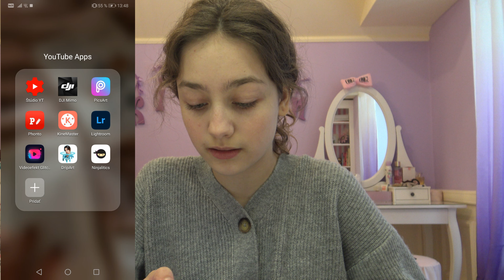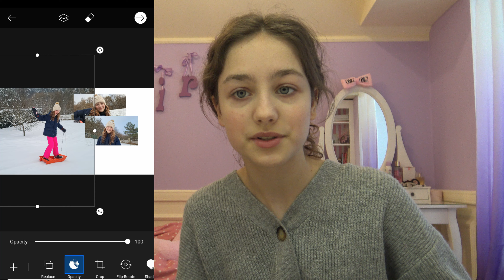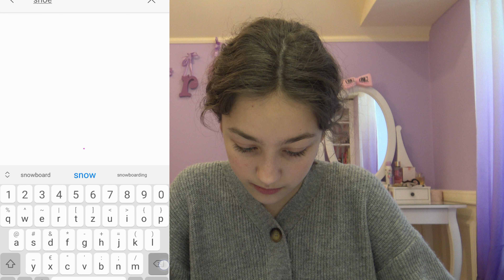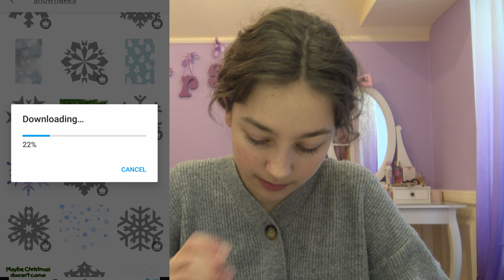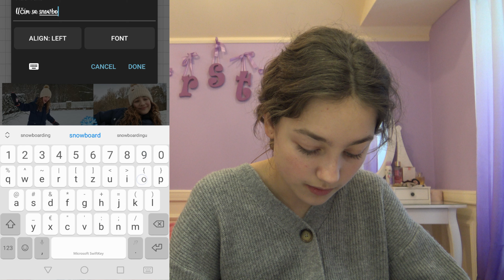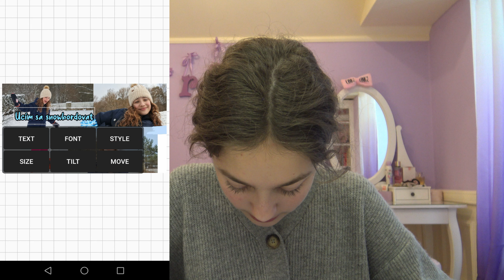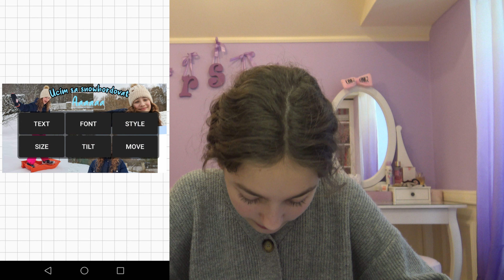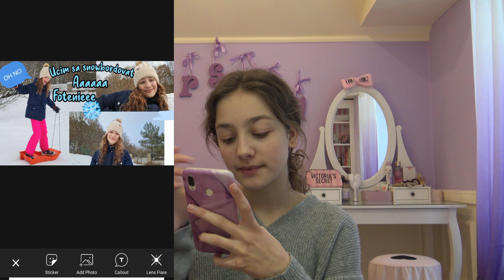Ako robím Tumbnaily / miniatury / náhleďáky 📱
Ahojteee, tak dnes Vám ukážem ako robím tumbnail alebo miniatúru alebo náhleďák pre moje YouTube video.